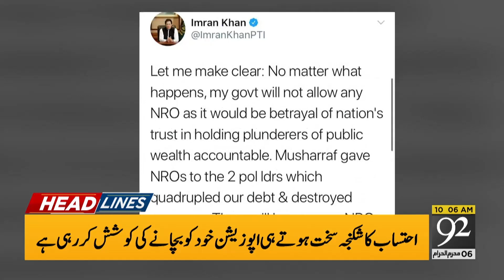World highly praising Pakistan | Headlines | 10:00 AM | 26 August 2020 | 92NewsHD